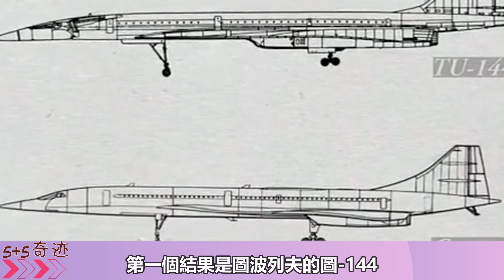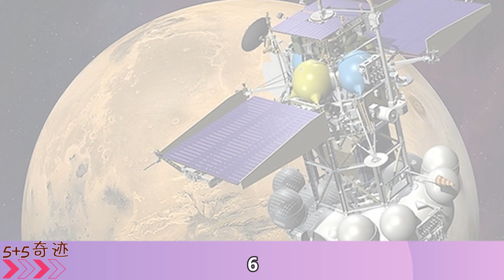被拋棄許久的9個神秘技術,跟不上時代發展的步伐！|5加5奇跡